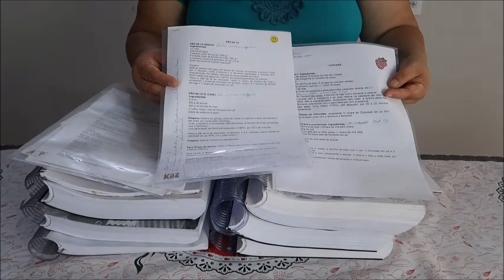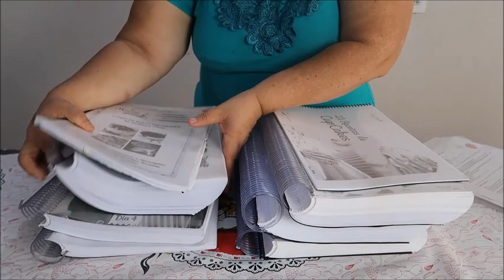MINHA MAIOR CONQUISTA!!!